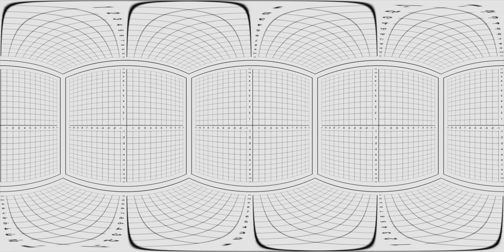OMYKRON VR 360 REEL